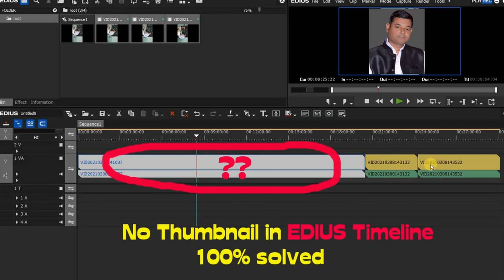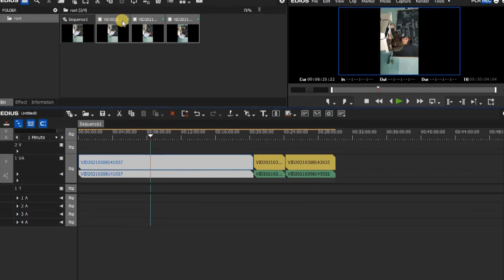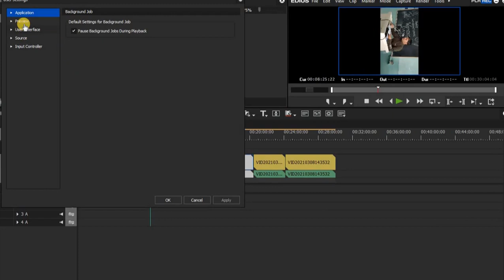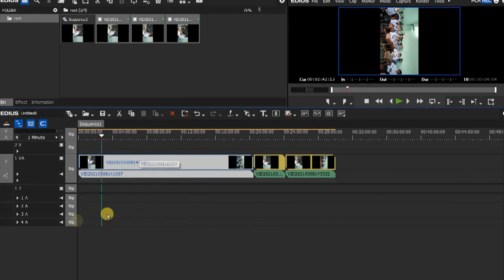No Thumbnail problem in Edius timeline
Edius thumbnail problem, No video is showing on timeline